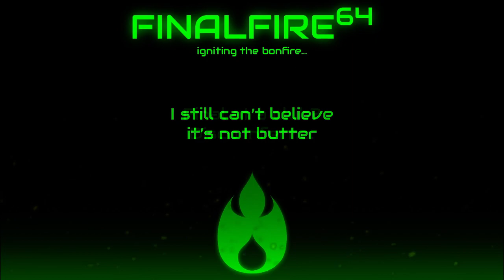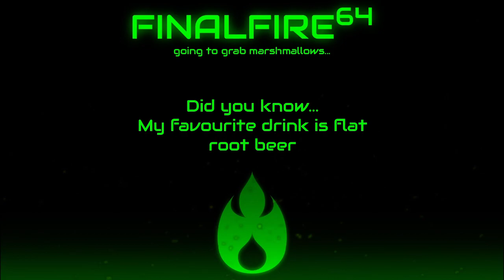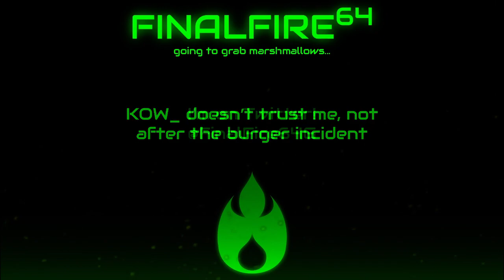Terraria Chatlamity - This Burning Feeling